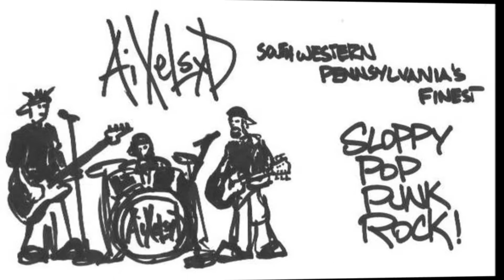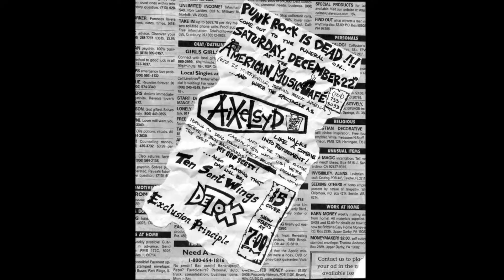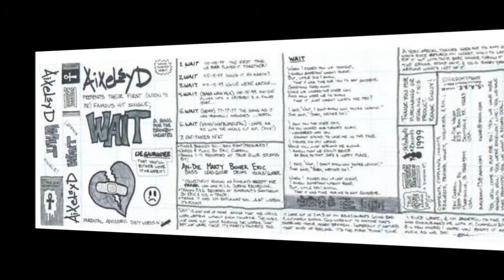05: AiXeLsyD 🎸 "Hopeless & Heartless"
Song: "Hopeless & Heartless"
Artist: AiXeLsyD

Please check the whole thing out if this piques your interest:

I'm pretty self-deprecating of my musical talents, but I am proud of the major part of the aural art that I helped create.  I compiled and uploaded a few of my favorites.  If you'll indulge me I'd like to give my thoughts & memories on each of these songs that I was proud to be a part of with AiXeLsyD, Gasoline Dion, & Ernie and the Berts.